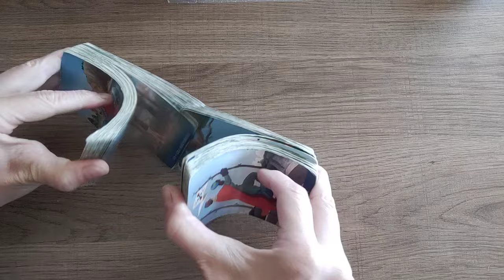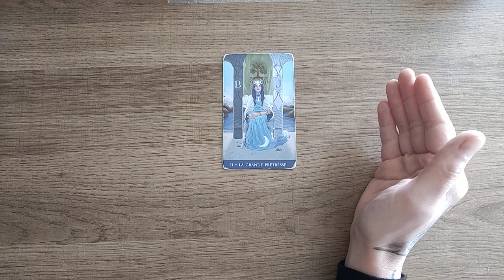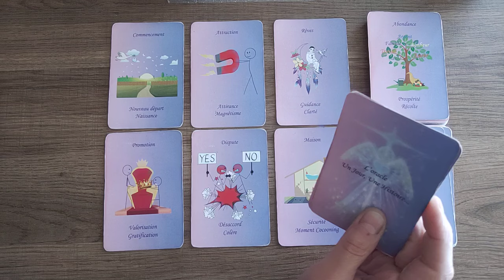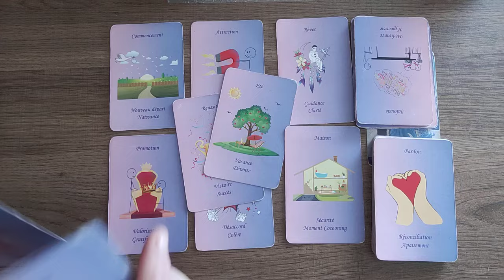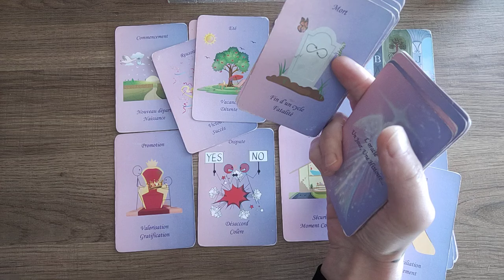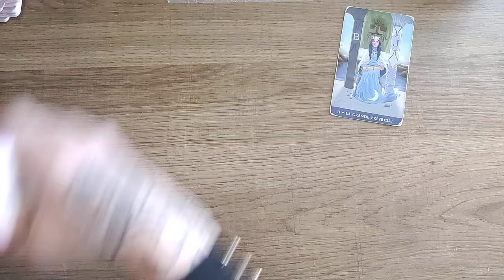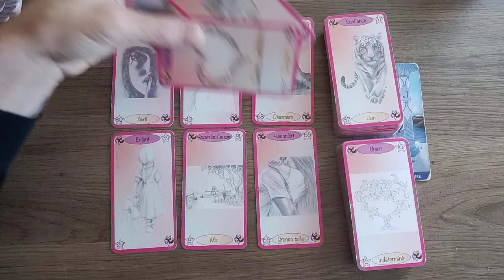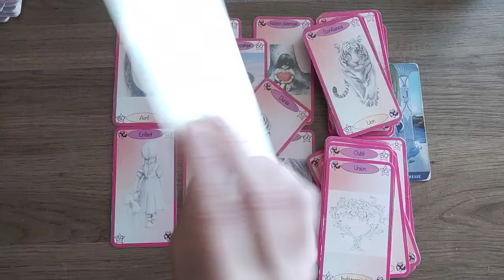Gémeaux semaine du 30 septembre au 6 octobre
N'hésitez pas à aller visionner  la vidéo de votre ascendant ainsi que de votre signe lunaire afin d'avoir plus d'informations et d'avoir un message plus précis pour vous.